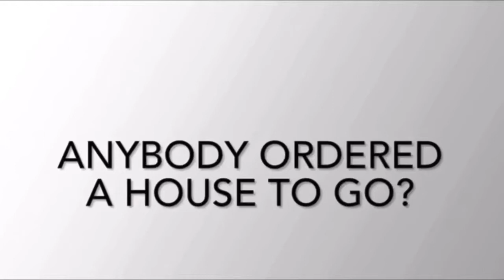Modular home delivery